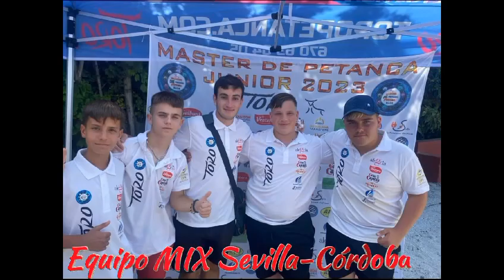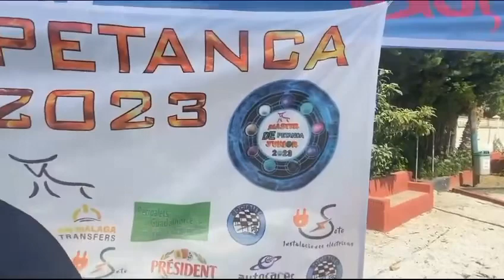MÁSTER JUVENIL 2023